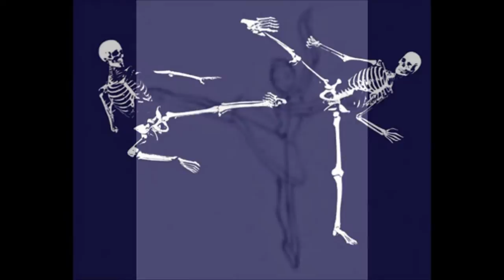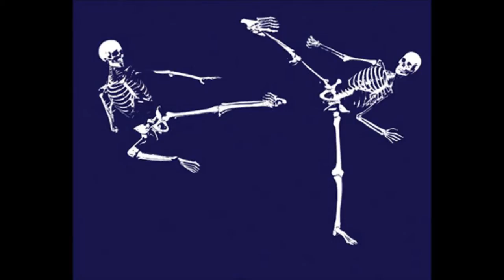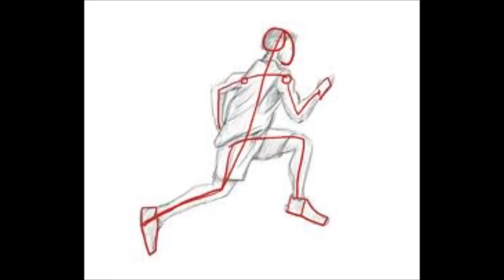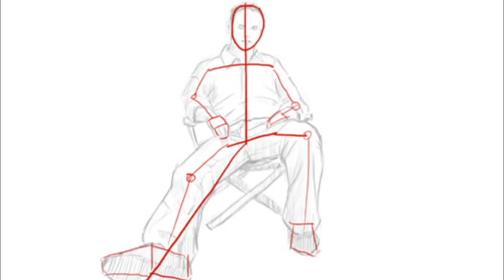David Lang (Stick Figure)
Written in 2001, Stick Figure was included in David Lang's album entitled Child.  Here are the composer's program notes on the piece:

"A child learns to draw by drawing lines. In the hands of a child a person is a stick figure, a skeletal intersection of stark lines, stripped of flesh, without subtle details. Only later does a child learn to add things—some hair, a dress, some shoes. Watching my children go through this stage has made me realize that my music is moving in the opposite direction. With every piece a little bit of flesh is removed, a little more skeleton is uncovered."